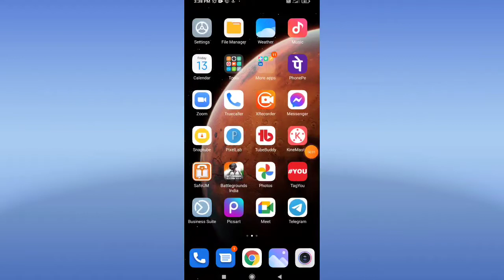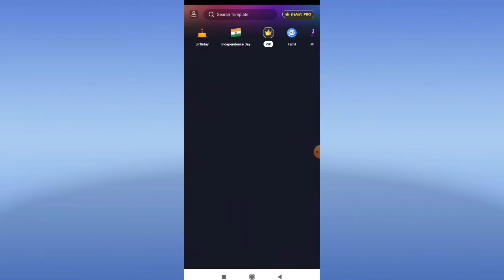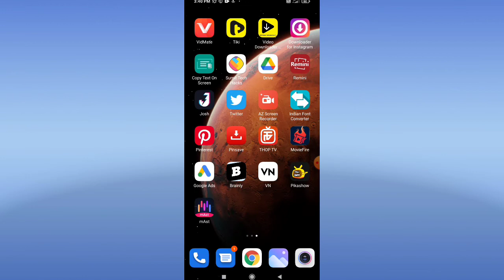15 august status editing 2021| 15 august video editing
15 august status editing 2021| 15 august video editing | 15 august

15 august video editing alight motion
15 august video editing kinemaster
15 august video editing
15 august video song
15 august vishay bhashan
15 august video status
15 august video editing kinemaster 2021
15 august vivek bindra webinar
15 august video patang
15 august vise nibandh

cover topic :-
15 august photo editing
15 august photo editing 2021
15 august photo editing picsart
15 august photo editing snapseed
15 august photo
15 august photo editing picsart 2021
15 august photography
15 august photo editing new
15 august photo poses
15 august photo editing vijay mahar
15 august poster making
15 august poster
15 august police parade
15 august poem by atal bihari vajpayee
15 august poster editing
15 august pic
15 august poster drawing
15 august poem in marathi
15 august poem by girija kumar mathur
15 august poster kaise banaen